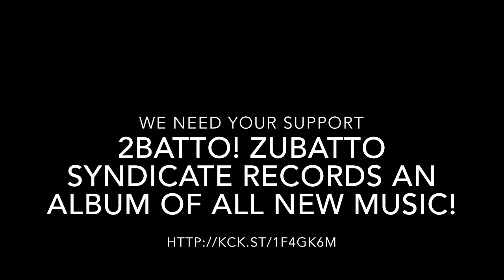Zubatto Syndicate - Kickstarter Cover Song Reward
AB talks a little about the 2Batto! cover song reward, the history of Zubatto cover songs and more.